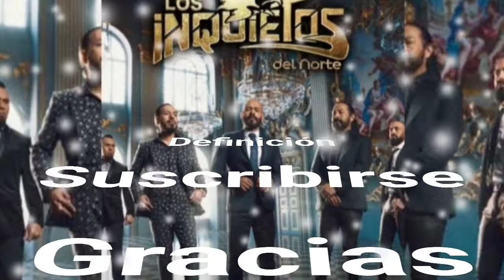no sé ni cómo me enredé contigo - los inquietos del norte (serge djbcmx)